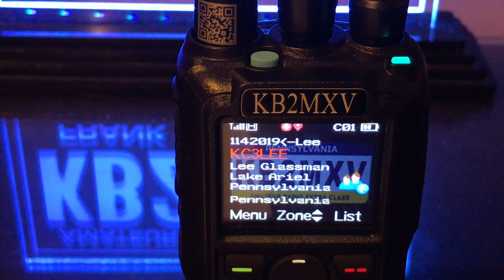PA DMR NET Check-In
Acknowledged on the PA DMR Net by KC3LEE

Every Tuesday evening at 8PM EST on TG 3142